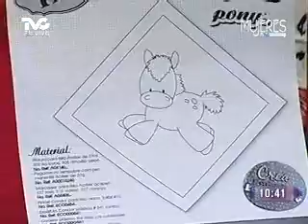Parche infantil pony (METVC)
MUJERES EN TVC - MANOS CREATIVAS